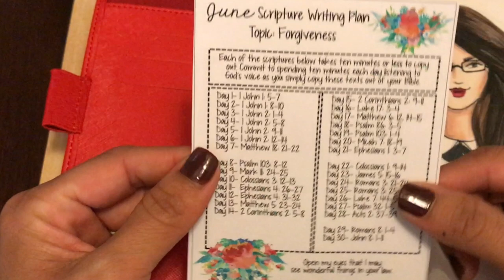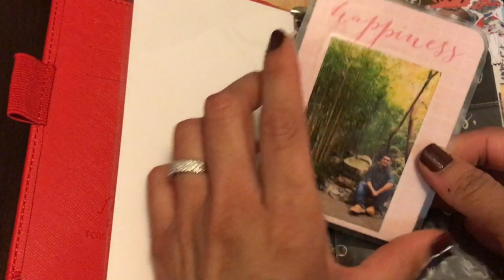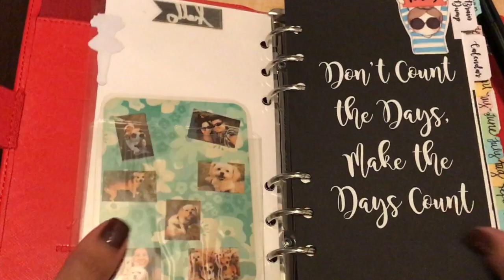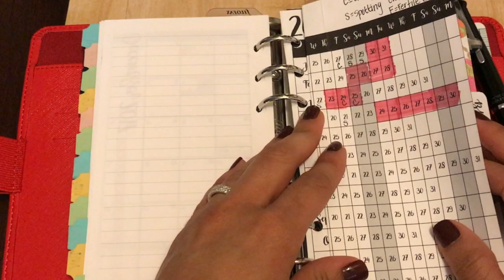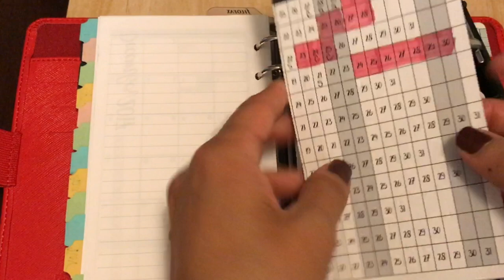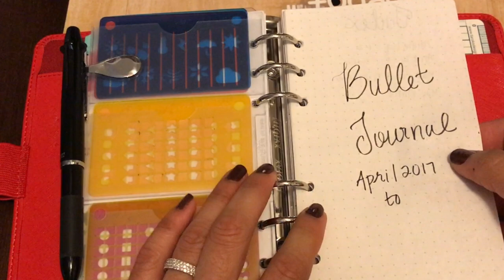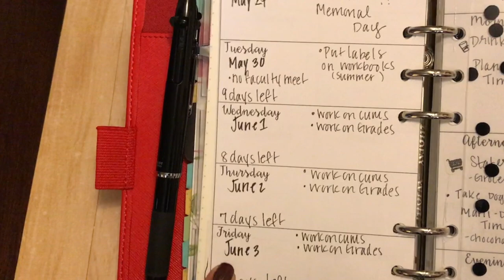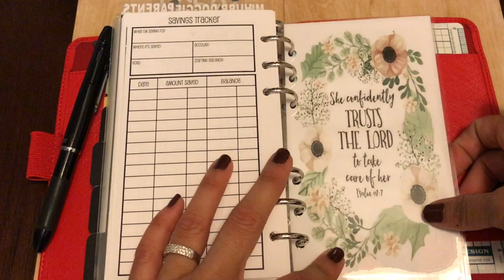Back in a Ring Planner: Filofax Saffiano in Personal Size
Hello Everyone :)

I'm back in a ring planner! I know, crazy me switching planners. But for some reason or another.. rings always call me back.

As always, here are the shops/items mentioned:
Filofax Saffiano Personal size in Poppy  (Amazon)
Dashboard - Art Print: Hn Illustrations (Etsy)
Today - Magnet page clip: Lovely Scrolling (Etsy)
Custom Dividers: Marlenesplan2create (Etsy)
Custom Top Tabs - My Paper Love Studio

Insert Tomoe River Paper - Paper Penguin Co (etsy)

Inserts from Annie Plans Printables (Etsy)
Blank Grid
Monthly/Yearly
Lists
Bills

Inserts from Peanuts Planner Co (Etsy)
Yearly Foldout

Inserts from Sewmuchcrafting (Etsy)
Medical Appointments
Debt Repayment
Savings Log

Free Printables:
Wendahful Designs - Year at a Glance
Sewmuchcrafting Blog - Yearly Holidays
Viennaortizplans - Lists to keep on hand

Stencils - Dear Lily Designs (Etsy)